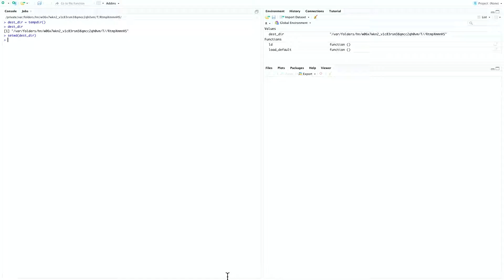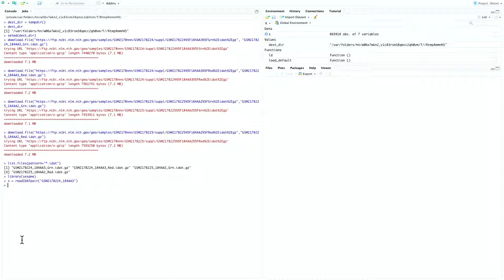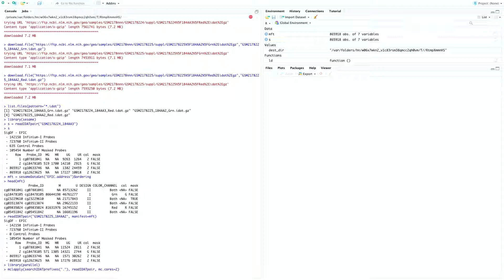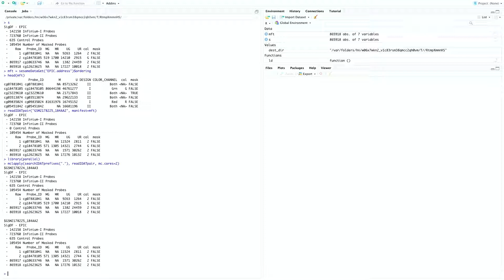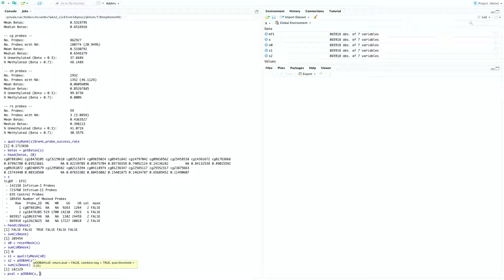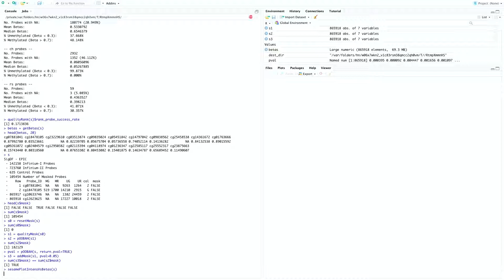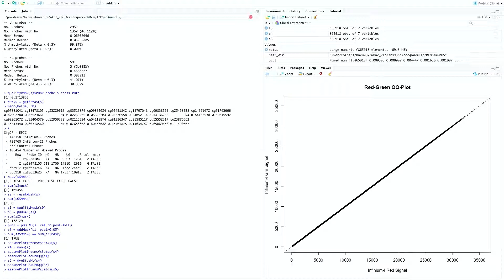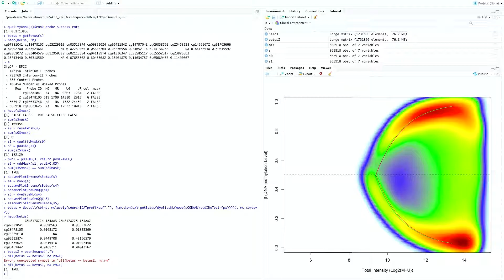How To: Pre-Processing Infinium and Methylation Data